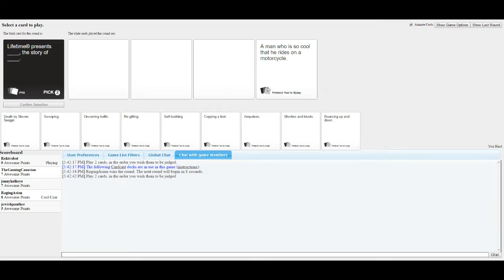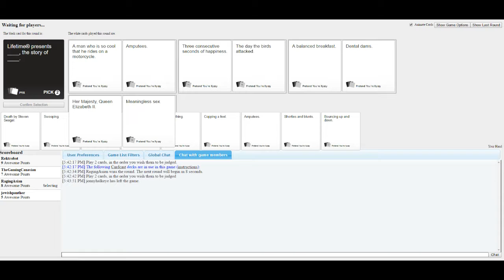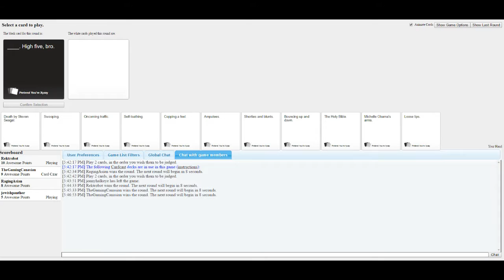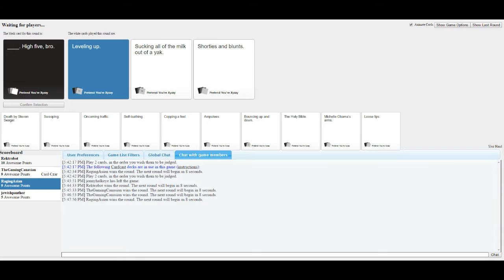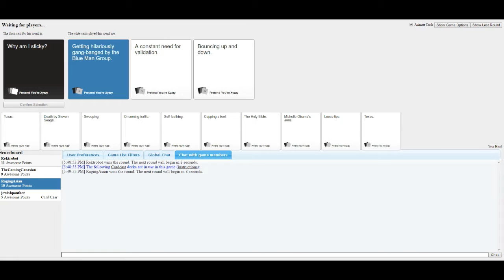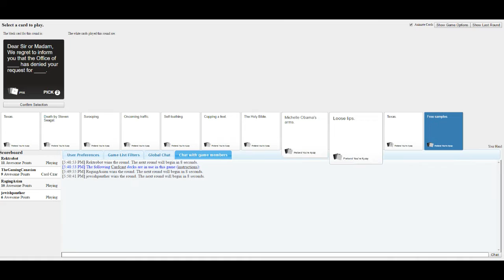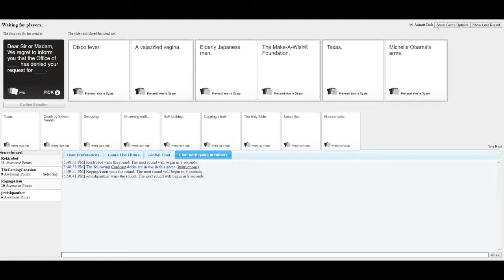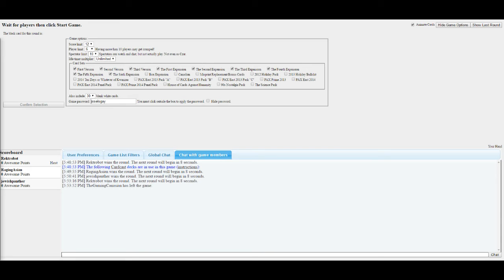WHO WON? | Cards Against Humanity #3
PaperMe: soon coming